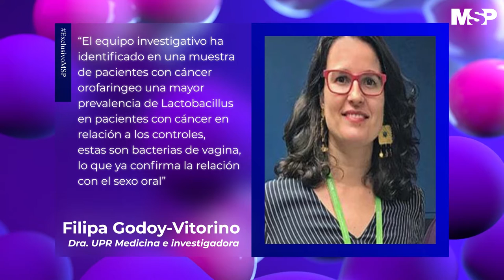Puerto Rico demostraría científicamente relación entre VPH y microbioma oral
ExclusivoMSP I El equipo investigativo ha identificado en una muestra de pacientes con cáncer orofaringeo una mayor prevalencia de Lactobacillus en pacientes con cáncer en relación con los controles, estas son bacterias de vagina, lo que ya confirma la relación con el sexo oral. Detalles en la siguiente cápsula informativa.